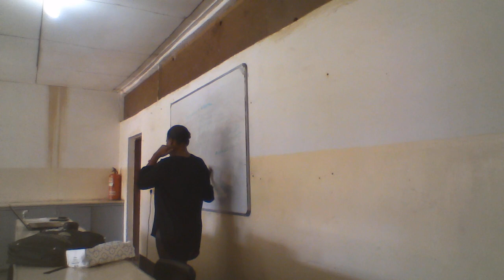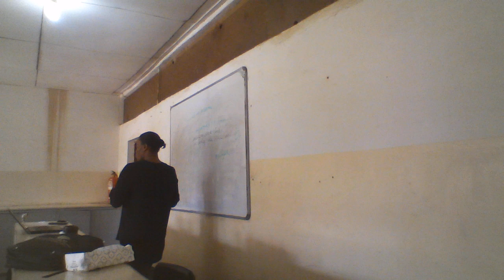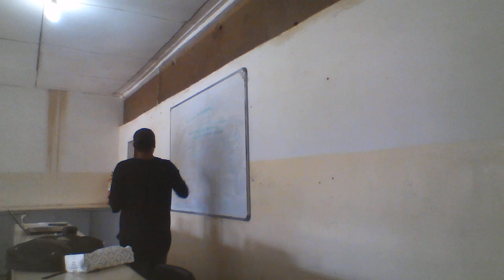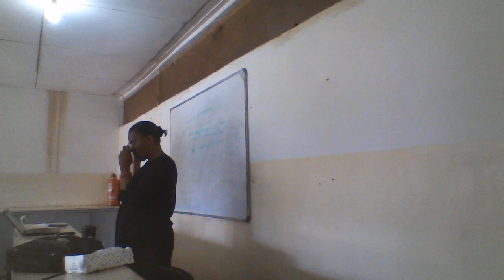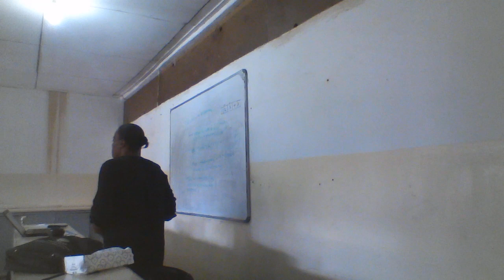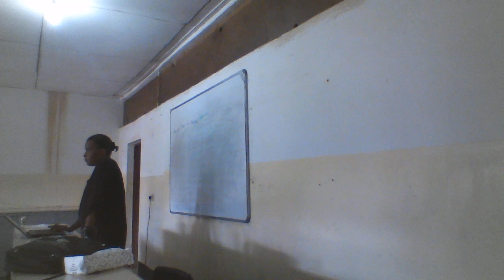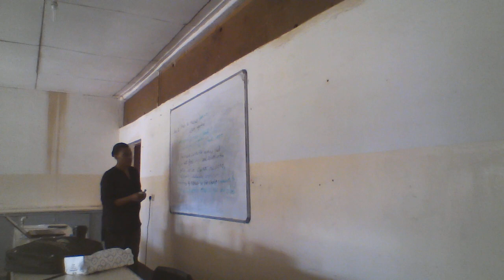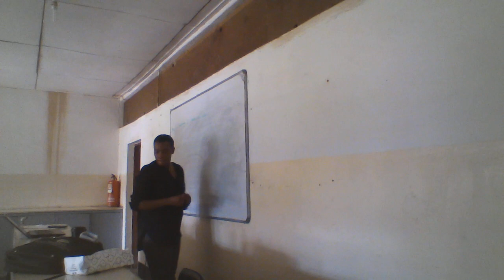early childhood curriculum class 4